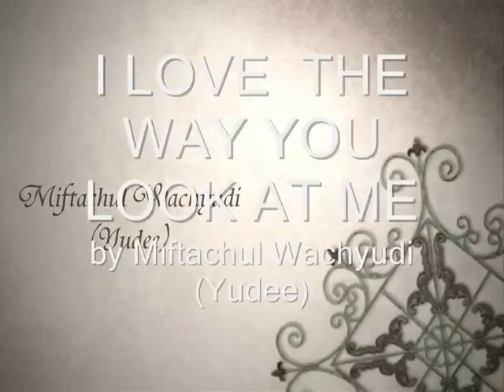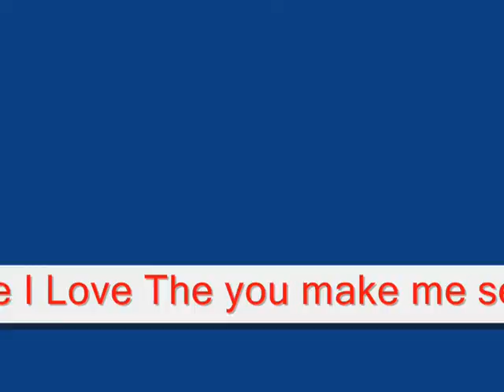I LOVE THE WAY YOU LOOK AT ME - MIFTACHUL WACHYUDI (YUDEE)